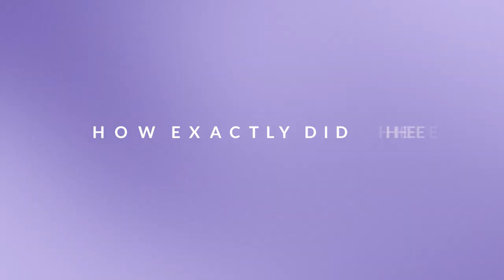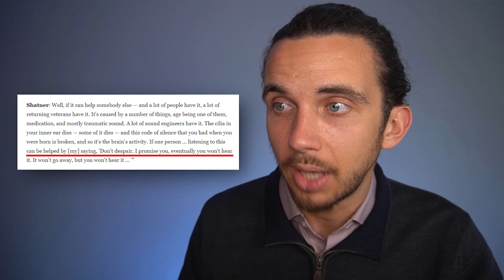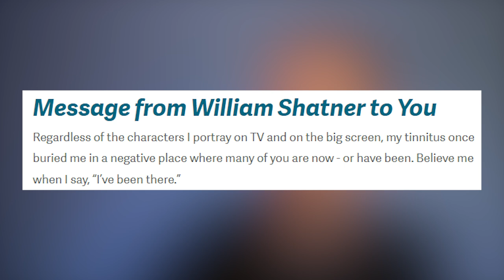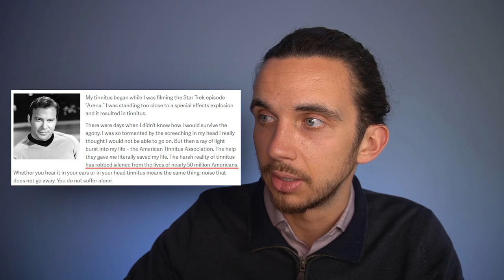The Harsh Reality of Tinnitus - William Shatner’s Journey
Did you know that William Shatner, best known for his role as Captain James Kirk in the Star Trek TV series, has suffered from tinnitus for a significant part of his life? While on the Star Trek set one day, he was close to a special effects explosion that ended up resulting in his tinnitus. Here's the back story and how he ended up managing it!